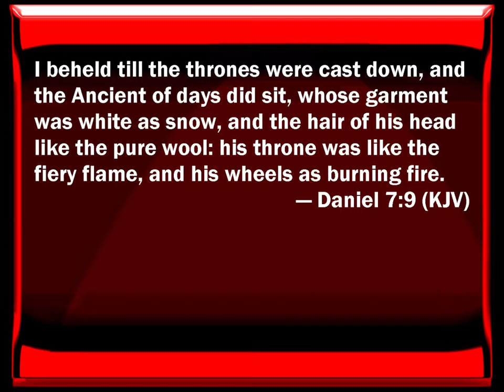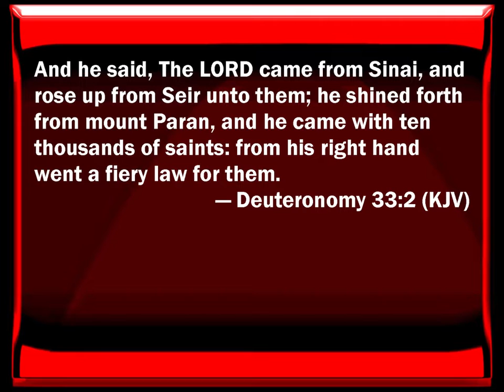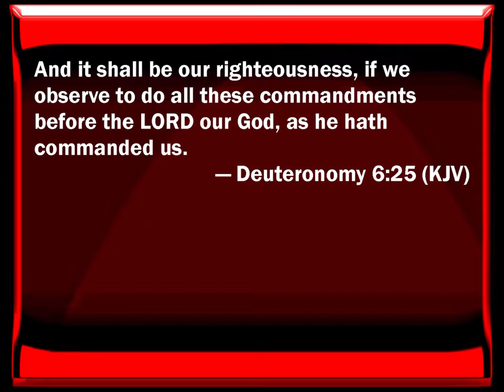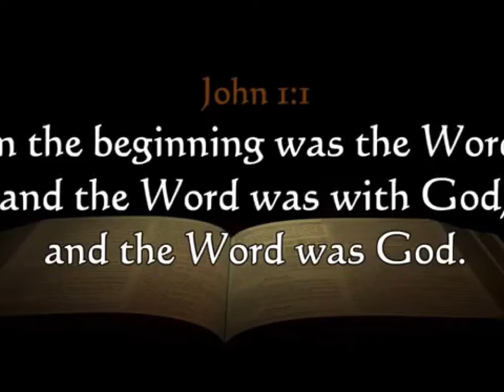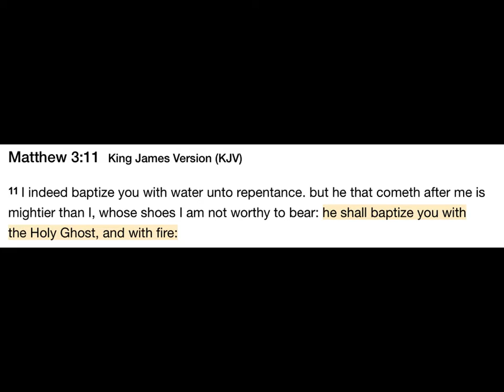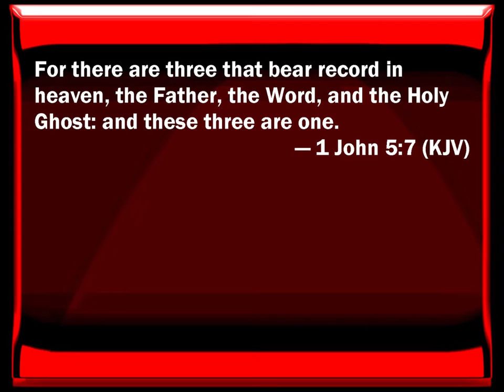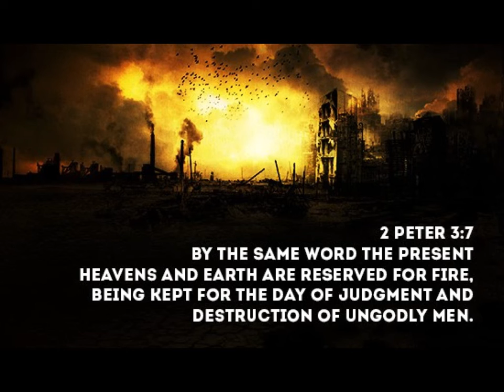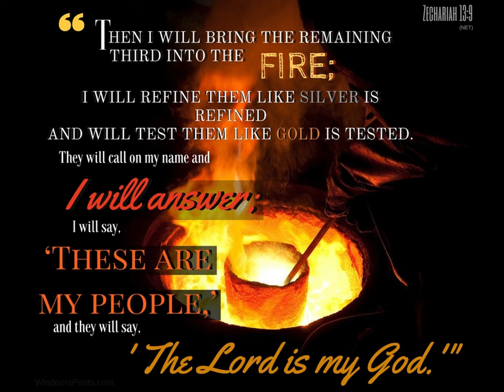The Fire of Yah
In this video we explore the concept of YHWH as a consuming fire, and demonstrate how He gave us the Torah (the fiery law) in order to conform ourselves to His nature.